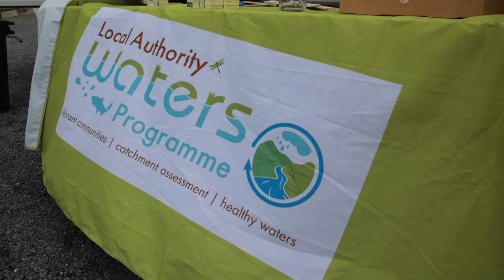Wild Child Day - Conservation at Crann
Wild Child Day was held at Conservation at Crann on August 19th 2023, hosted by the Local Authority Waters Programme as part of National Heritage Week and Water Heritage Day.

With river kick-sampling, mammal prints and bird watching!

Wonderful Videography and Photography on the day by Emma Jervis Photography